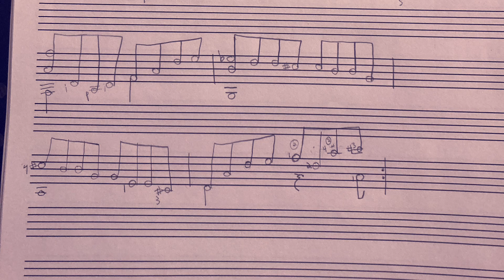11.7.20 Paul Kneller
10 measures x2